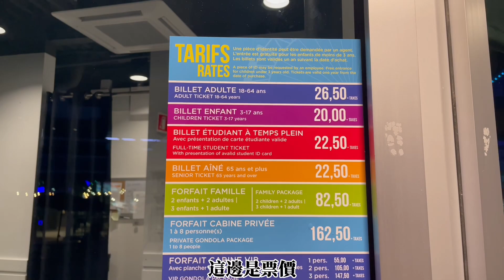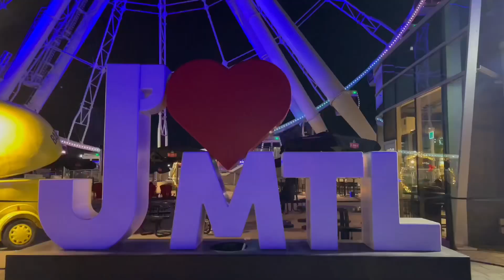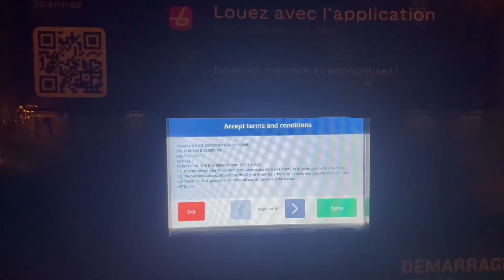蒙特婁旅遊(2023) | May 5th | 蒙特婁夜景 | Old Montreal | 聖母聖殿燈光秀 | The Aura experience | 摩天輪 | 腳踏車 | Day9(下)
超級美的蒙特婁夜晚～
晚上給人的感覺帶點神秘、浪漫的氣息
一個人置身於這浪漫的城市，看著美麗的燈光秀、摩天輪一覽市區夜景、河堤邊騎車
度過了美好的一個夜晚！